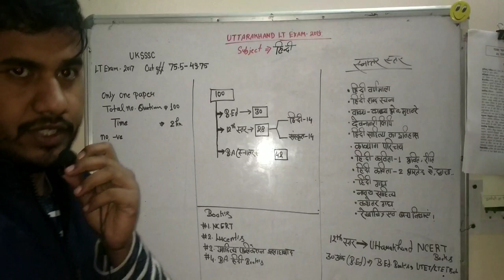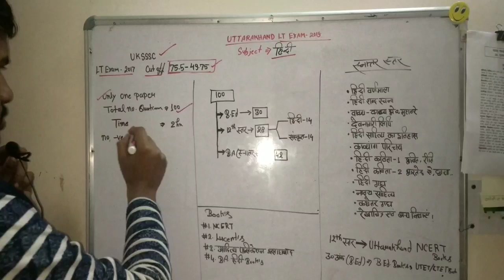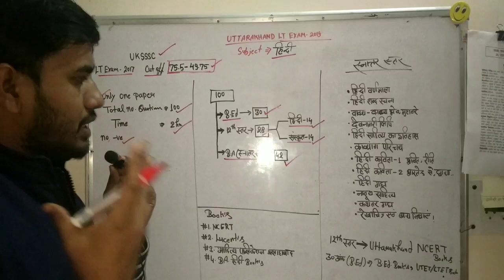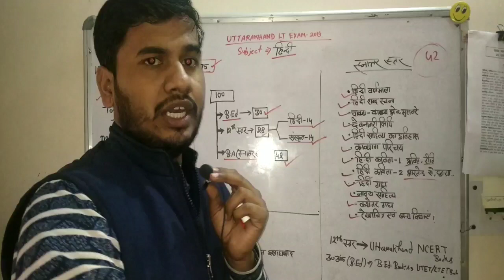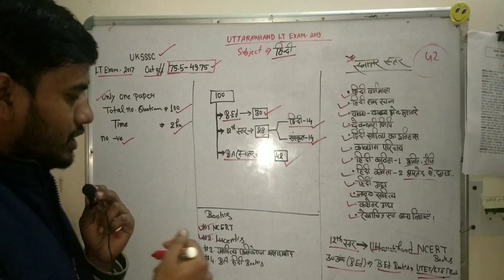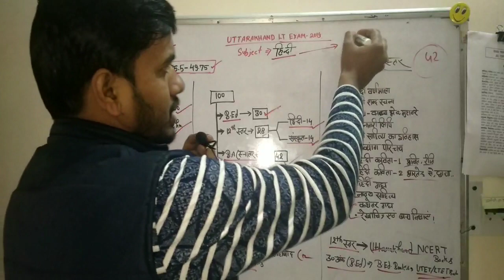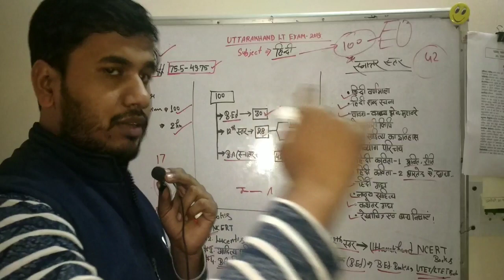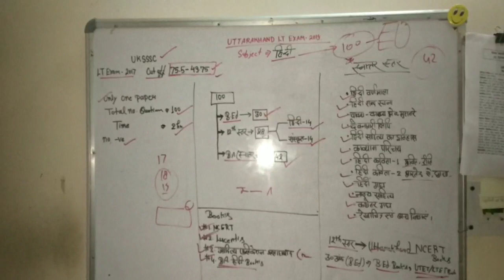🔴कैसे करे तैयारी' हिन्दी 'सहायक अध्यापक【LT TEACHER】/how to prepare LT exam subject Hindi/Syllabus